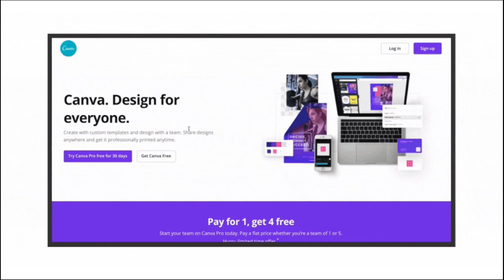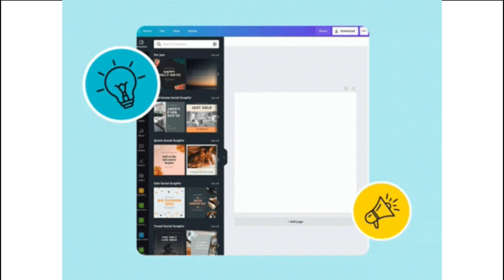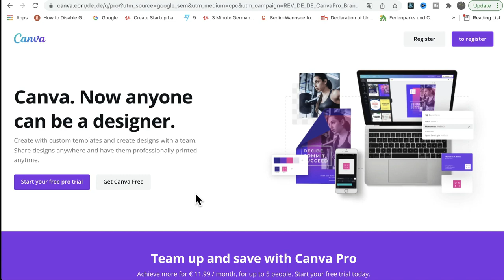STARTUP TALK EPISODE #26 MELANIE PERKINS CEO CO-FOUNDER CANVA | DONT GIVEUP | InterviewDOT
Melanie Perkins was born in Perth, Western Australia. She is the daughter of an Australian-born teacher and a Malaysian engineer of Filipino and Sri Lankan descent.[6] She attended Sacred Heart College,[7] a secondary school located in the northern Perth suburb of Sorrento. At high school, Perkins had aspirations of becoming a professional figure skater and would routinely wake up at 4:30 am to train. By the age of fourteen, she had started her first business, selling handmade scarves at shops and markets throughout Perth.[8] She credits this experience with developing her entrepreneurial drive as ‘she never forgot the freedom and excitement from building a business.’[9]

After high school, Perkins enrolled at the University of Western Australia, majoring in communications, psychology and commerce.[10] At this time, Perkins was also a private tutor for students learning graphic design. She noticed the difficulties students had in learning design programs such as Adobe Photoshop, where it would often take students a semester at university to be introduced to basic features of these complex design programs.[11] Perkins thought there was a business opportunity in making the design process easier.[11] Her idea was to make a design platform where no technical experience was required. She dropped out of university at age 19 to pursue her first business with Cliff Obrecht, Fusion Books.[11]

Perkins and Obrecht were originally based in Perth. Perkins claims that she was rejected by over 100 local investors in Perth.[6]

In 2011, prominent investor, Bill Tai visited Perth to judge a start-up competition. Perkins and Obrecht pitched Tai the initial idea for Canva over dinner. There were also other venture capitalists present including Rick Baker from Blackbird Ventures.[6] They received no funding but became regular fixtures at gatherings hosted by Tai for investors and start-up founders. Some of these gatherings took place in Silicon Valley where Perkins and Obrecht met Lars Rasmussen, co-founder of Google Maps.[12] He expressed interest in the idea but told the founders to ‘put everything on hold’ until they found a tech team of the calibre required.[6] Rasmussen then became the tech adviser to the business where he introduced Perkins and Obrecht to Cameron Adams, an ex-Google employee with the relevant technical expertise.[13] Adams was initially not interested in joining the business as he was starting his own business called fluent.io, software attempting to disrupt email.[11] Adams was in Silicon Valley trying to raise funds for his start-up when Perkins sent him another email asking if he wanted to join the business.[11] After that email, he agreed to join Canva, becoming its third founder and chief product officer.[12]

Perkins is the CEO of one of the few ‘unicorn’ start-ups that are profitable.[14]

Women in start-ups
There was controversy surrounding the gender disparity in the technology industry as well as amongst start-ups,[15] with one in four start-ups founded by a female.[16][17] Perkins is amongst the 2 percent of female CEOs of venture-backed companies.[18] She wrote an article for people who feel like 'they are on the outside' and discussed her journey as a young entrepreneur in order to encourage people from diverse backgrounds to pursue big dreams and concentrate on their goals.[18] Perkins has implemented policies at Canva that eliminate bias in the hiring process, that has resulted in Canva obtaining 41 percent female representation, significantly higher than the industry average of 28 percent.[19]